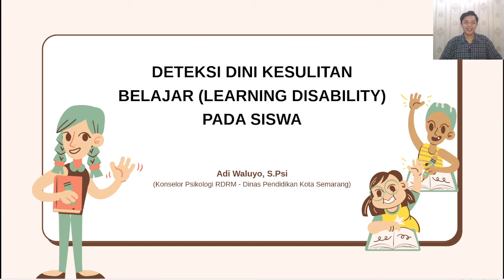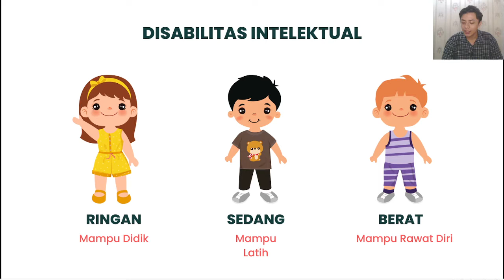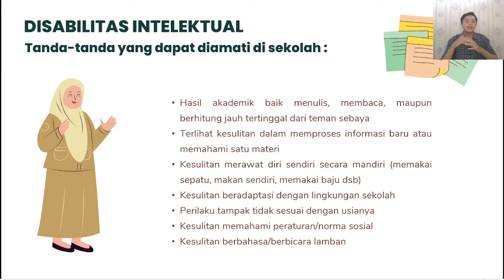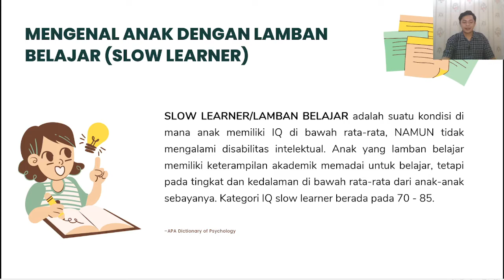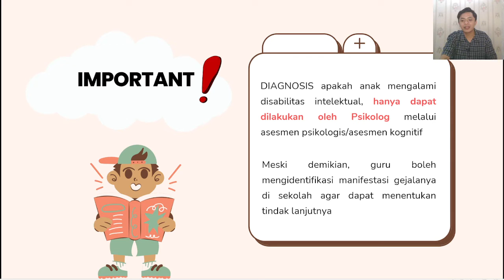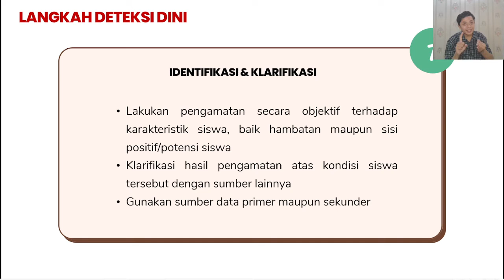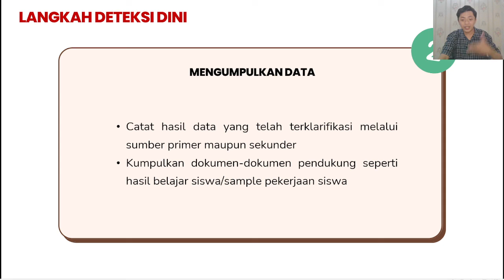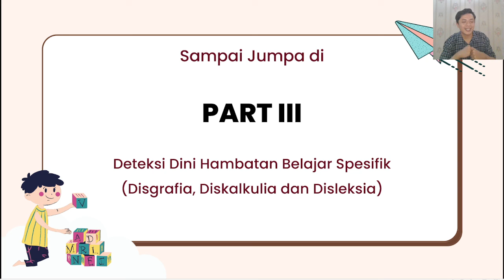Deteksi Dini Hambatan Belajar Disabilitas Intelektual & Slow Learner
Kursus Deteksi Dini Kesulitan Bejalar Siswa